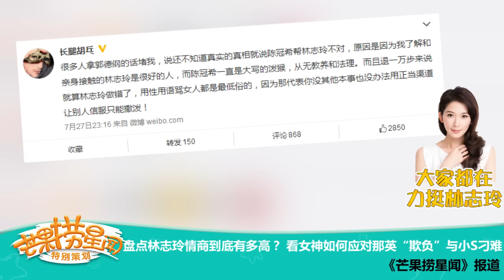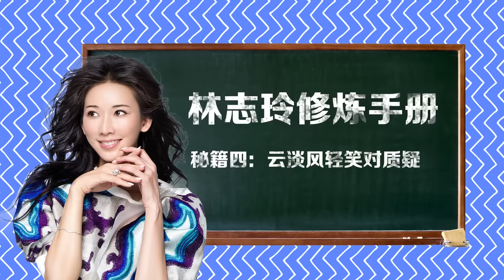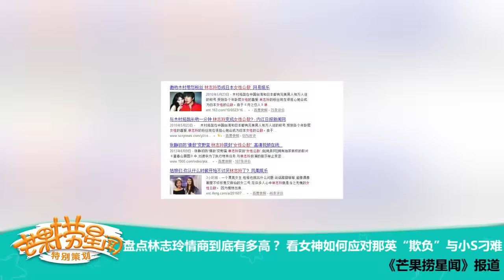《芒果捞星闻》 Mango Star News:看女神林志玲如何应对那英“欺负”与小S刁难 【芒果TV官方版】